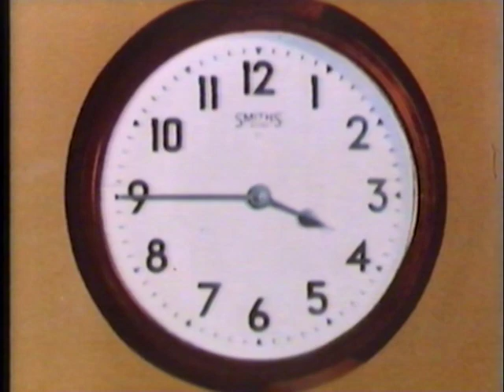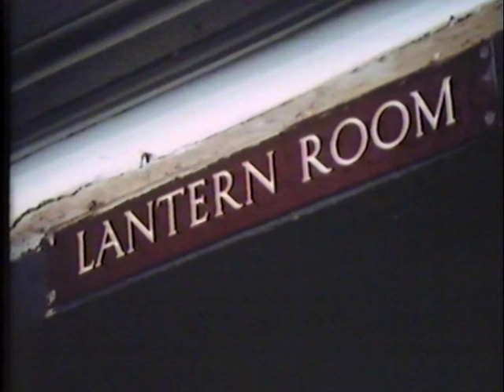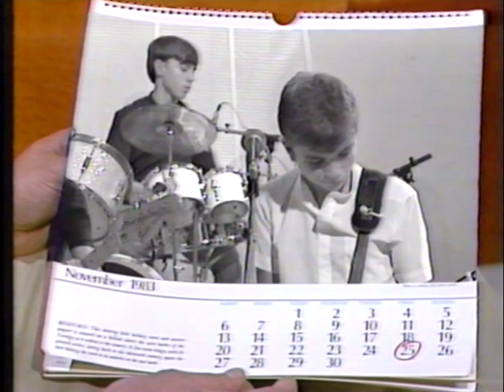Freetime TV Programme - November 1983